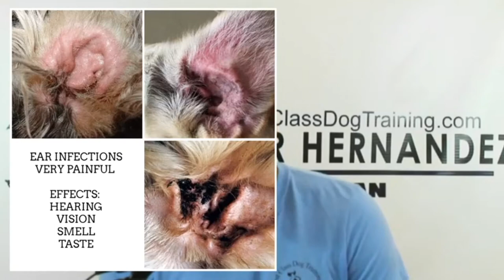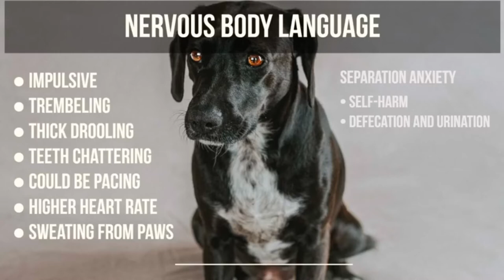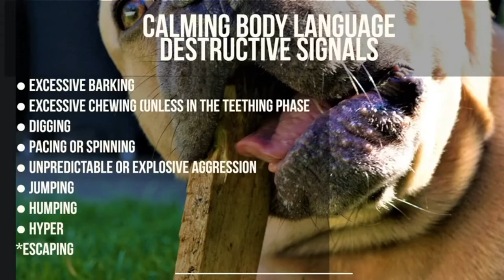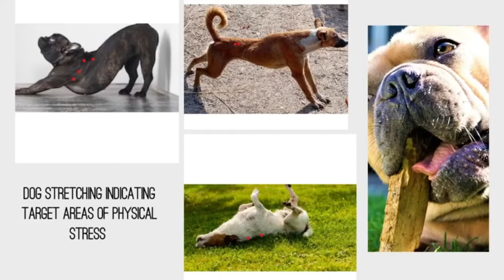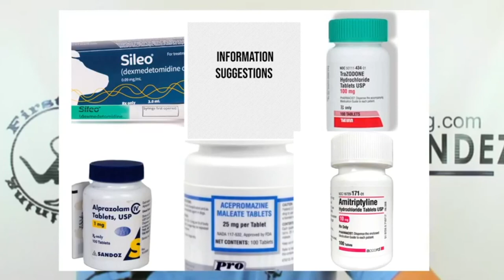The Canine Man Show. Fireworks and Dog's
The Art of Dog Obedience. How to handle and manage your dog during fireworks.